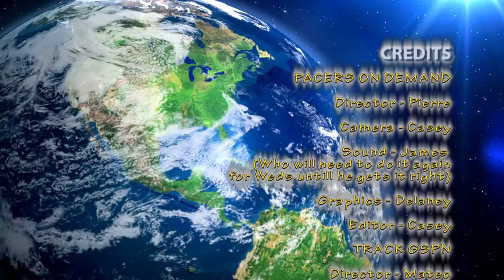Pacers on Demand - 01/29/18